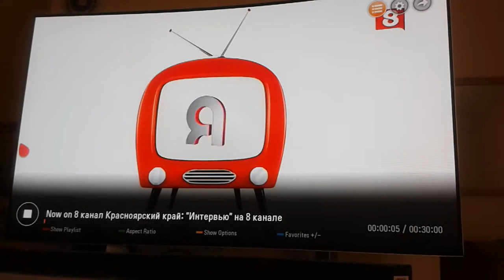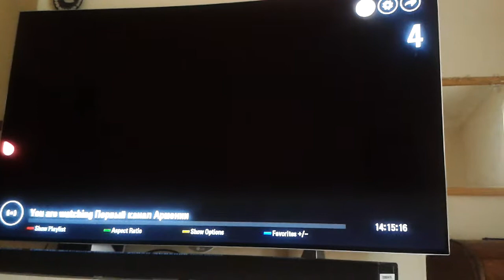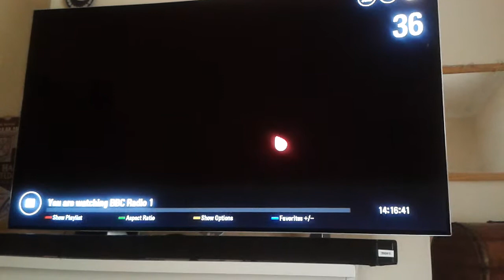How to get free tv channels with smart tv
I was using a lg oled tv to show you how to get free tv channels on your smart tv I hope this was help fall